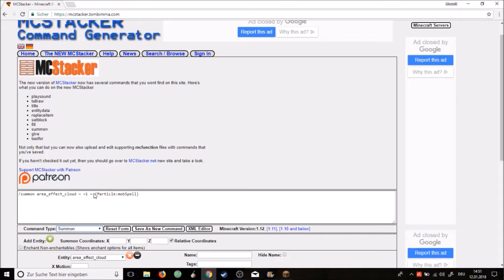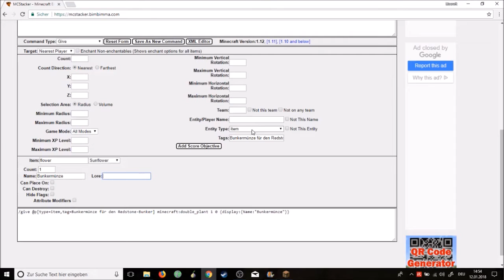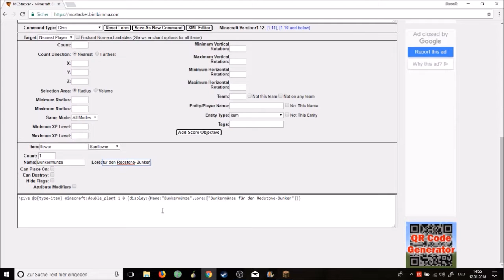Redstone Bunker by TJC Folge 12 - Kondensatorprobleme und neue Währung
Heute wird endgültig die Neue Währung eingeführt: Die Bunkermünze Außerdem beschäftigen wir uns mit Kondensatoren.

Orginal Download auf:
rebu.thejocraft.de

info: Ihr dürft dieses Video gerne Teilen, wenn ihr mich ("Liocraft") als Autor benennt.